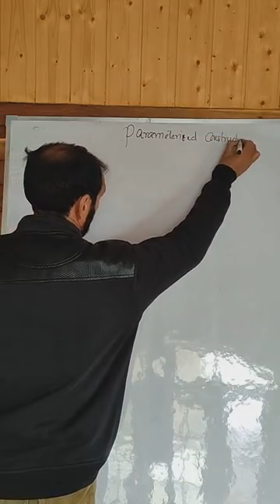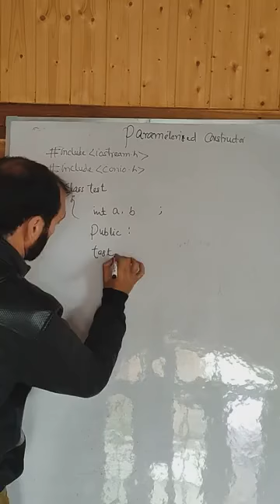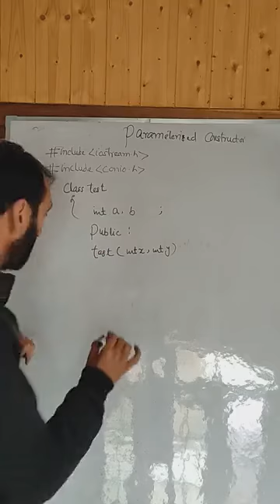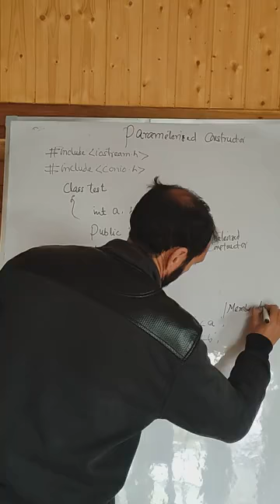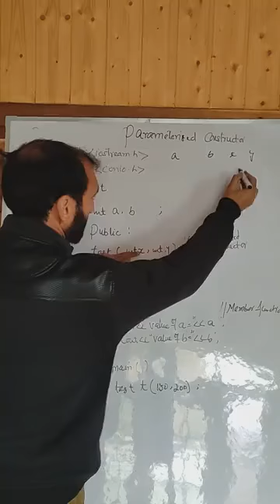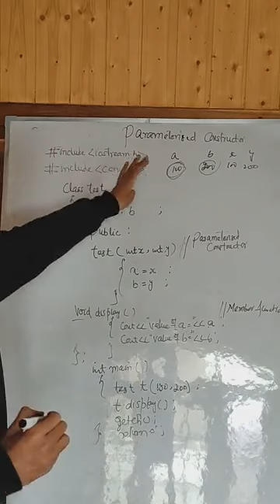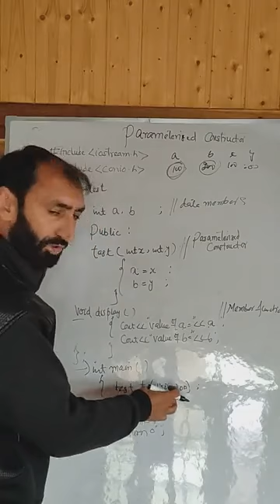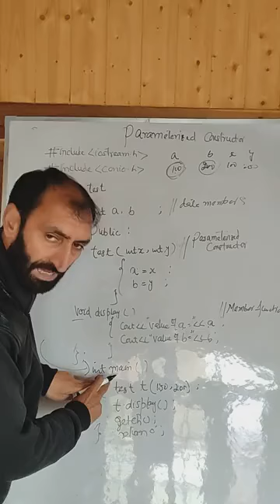Parameterized Constructor in C++ in Kashmiri by Yousuf Sir